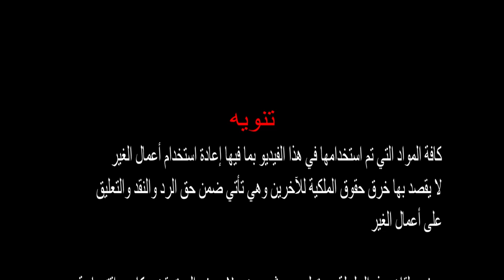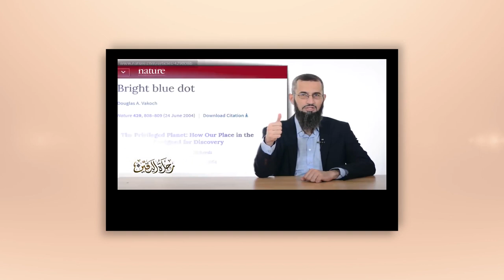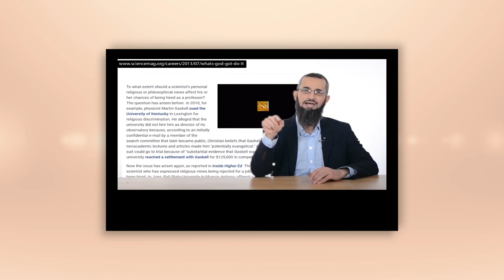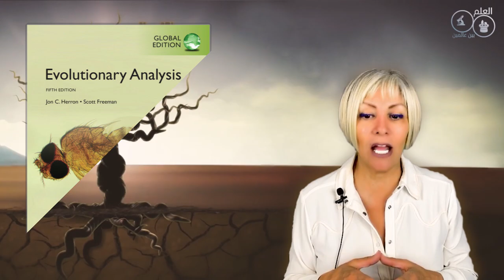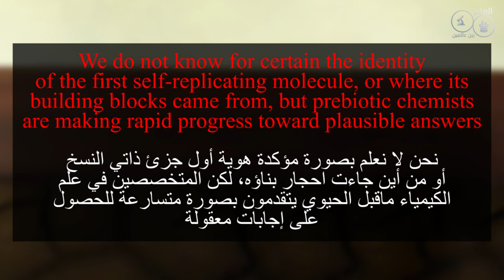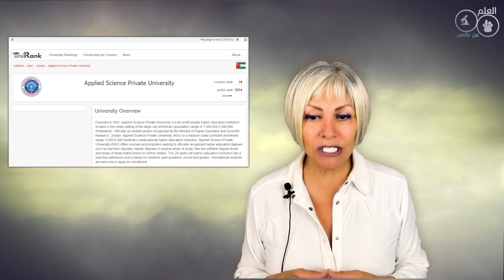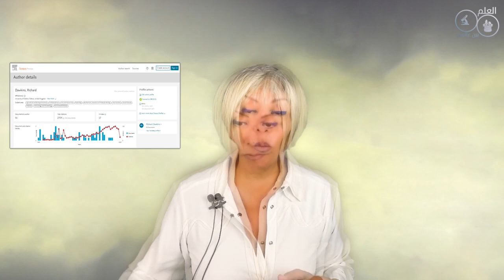الحلقة 18 سلاح الاسماء